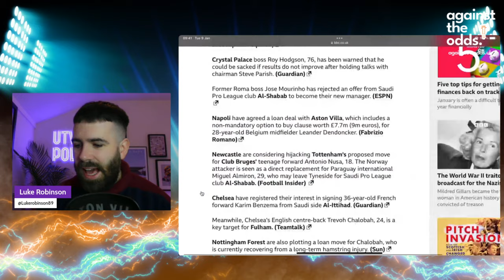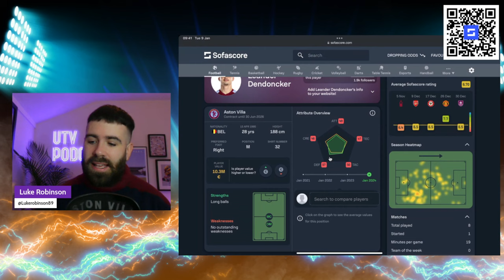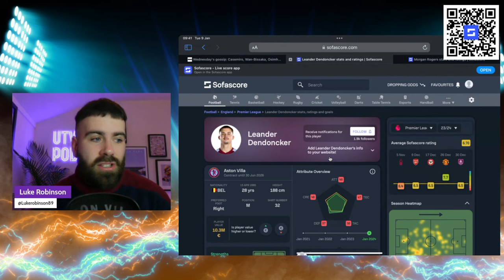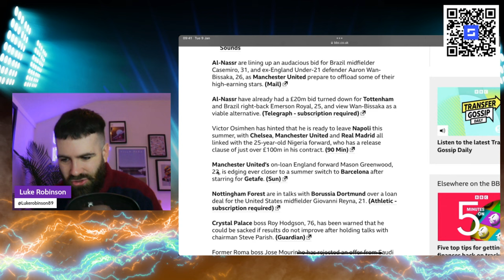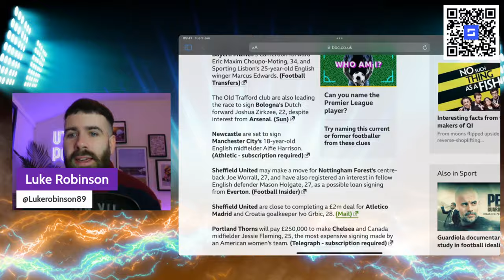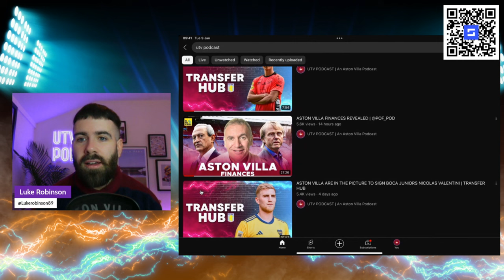LEANDER DENDONCKER LEAVING ASTON VILLA FOR NAPOLI | TRANSFER HUB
Join Luke as he reacts to the latest transfer rumours in the world of football, Leander Dendoncker looks set to move to Napoli from Aston Villa.

We have Partnered up with SofaScore, you can help the channel by clicking the link and downloading the app-

Thanks for all the support UTV